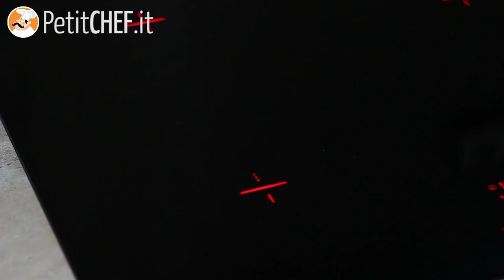Uovo alla coque con caviale - Idea antipasto, PetitChef.it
I veri cultori lo degustano su un raffinato cucchiaio in madre perla, tuttavia il caviale si può abbinare a diversi ingredienti. Oggi vi mostriamo una bella idea che vi permetterà di portare in tavola un antipasto elegante ma, allo stesso tempo, facile da preparare. Prendete appunti!